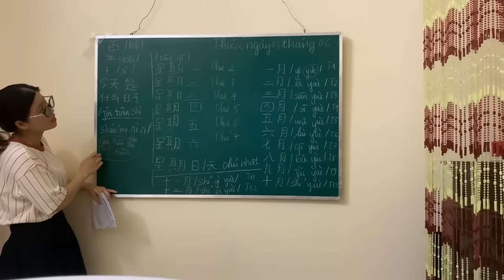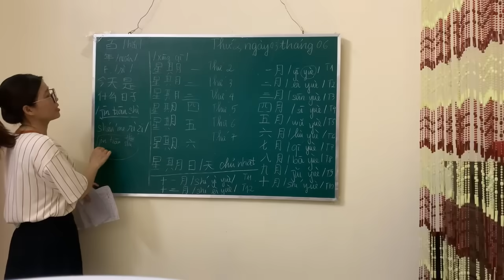England vs Spain | Highlights | U19 Women's European Championship Semi-Final 24-07-2024